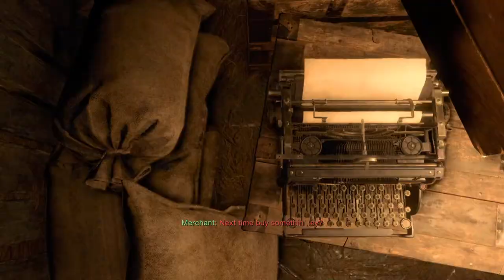Kidhar Hay President Ki Beti ? (Part 3) Chalo Dhoonde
SPECIFICATION
PC                      :-             Ryzen 5 2600X / Galax 1050TI
EDITNG APP     :-            Adobe Premiere Pro CC
RECORDER        :-            NVIDIA GenForce Experience
EDITING IN        :-            PC